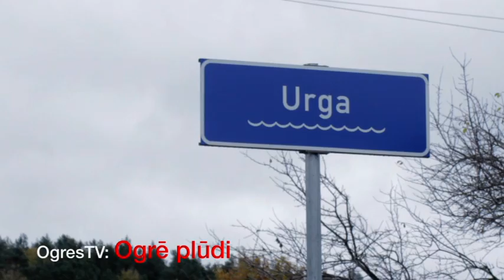OgresTV: Ogrē pludi Urgas upē (15.10.2014)